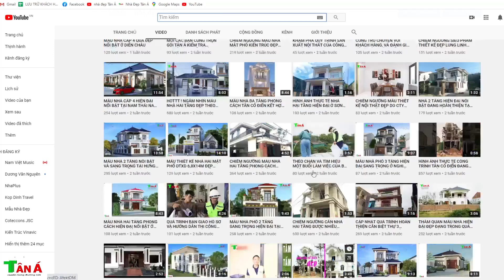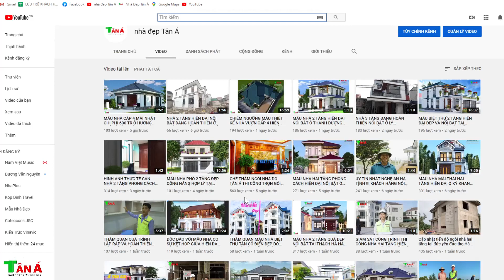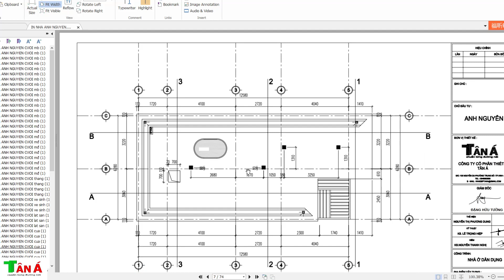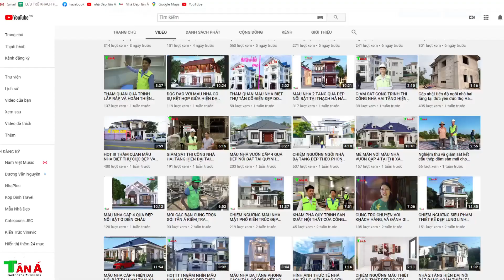NHÀ 2 TẦNG HIỆN ĐẠI NỔI BẬT CHI PHÍ 800 TR Ở NGHI XUÂN HÀ TĨNH KÍCH THƯỚC 6.28 X14.9M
+ Người làm video: Bùi Anh Hào  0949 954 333
+ Mô tả : NHÀ ANH NGUYÊN Ở NGHI XUÂN HÀ TĨNH